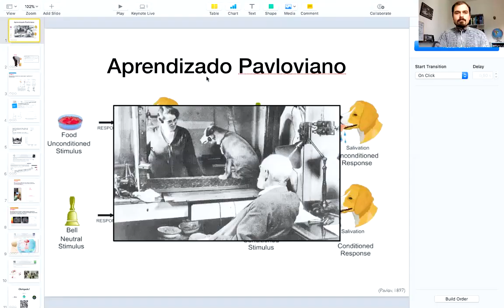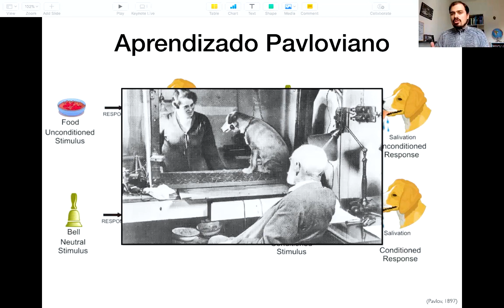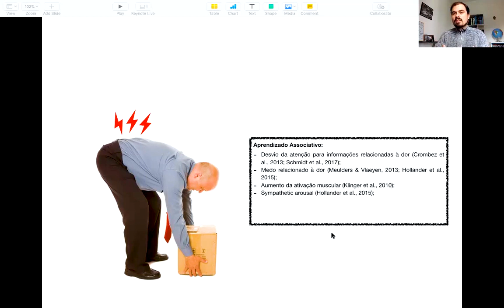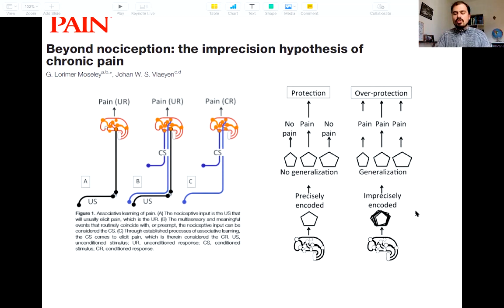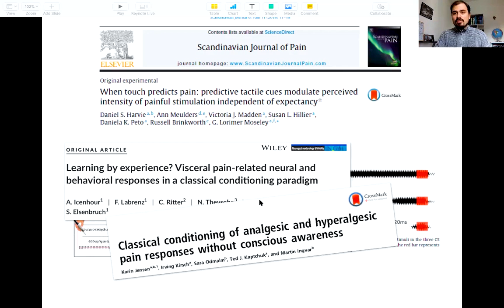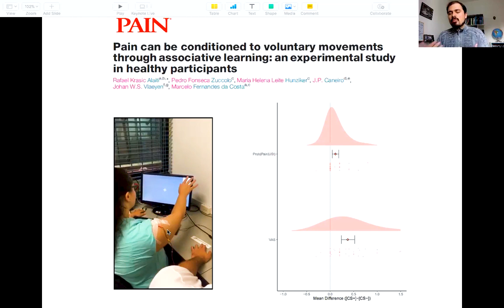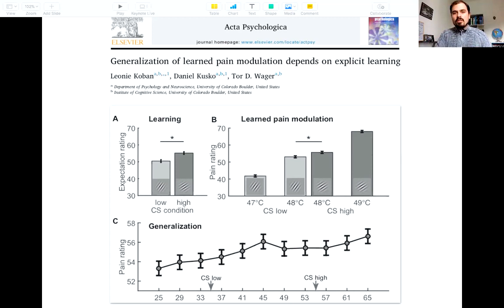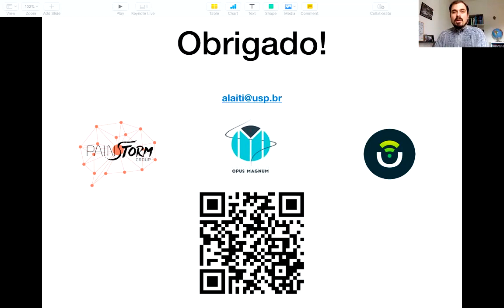Dor e Aprendizagem - aprendizado associativo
No último vídeo sobre dor e aprendizagem discuti sobre a via não-associativa, uma forma de aprendizado que envolve a amplificação (sensibilização) ou habituação a estímulos uma vez que o indivíduo entra em contato com eles. A via não-associativa reflete uma tendência do sistema nervoso do indivíduo e não envolve mecanismos de antecipação à dor.

Todavia, este não é o único mecanismo de aprendizado capaz de influenciar a percepção de dor e o comportamento de indivíduos com dor. Como tenho falado recorrentemente, o cérebro não é um órgão passivo que apenas recebe informaçōes da periferia e as processa. O cérebro faz prediçōes, tenta antecipar eventos com base em experiências prévias e expectativas implícitas e enviesa o processamento das informaçōes que estão chegando no momento atual por estes modelos de predição. Uma das formas mais simples de aprender a antecipar um evento envolve o aprendizado por associação, ou Pavloviano. Neste vídeo, explico a evolução das pesquisas de mecanismo sobre como a via associativa de aprendizado pode influenciar na aquisição de respostas que influenciam a dor (como o medo da dor relacionada ao movimento e o foco de atenção) e, mais recentemente, na ideia da própria dor ser um fenômeno passível de aprendizado por associação.